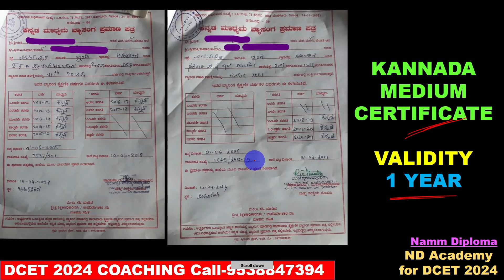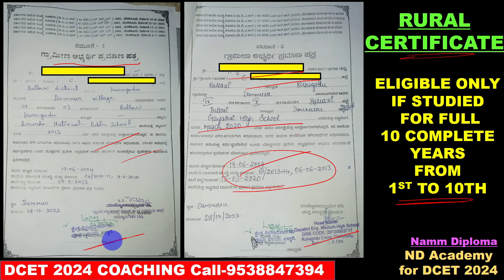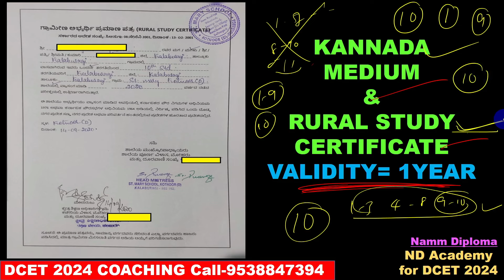What is Kannada Medium Quota |What is Rural Quota |Kannada Medium Certificate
SHORT TERM BATCH DCET 2024 ONLINE Coaching COURSE
LINK opens in Browser

LONG TERM BATCH DCET 2024 Online Coaching ND Academy

ssp news
ssp news
ssp scholarship errors
SSP UPDATE
ssp management student update
ssp management
ssp updates
ssp todayupdate